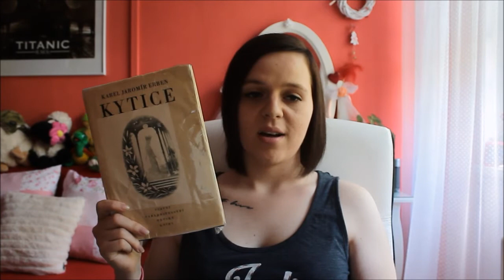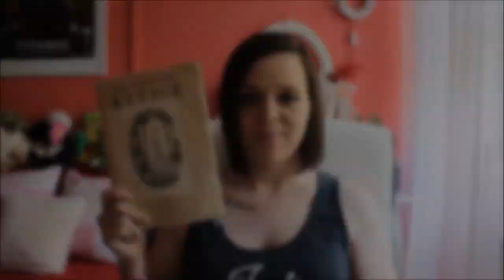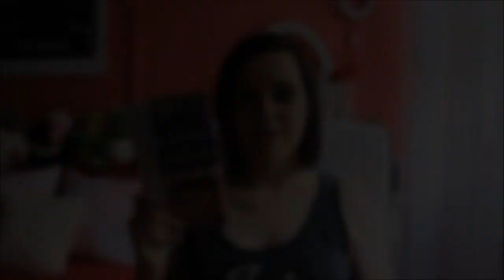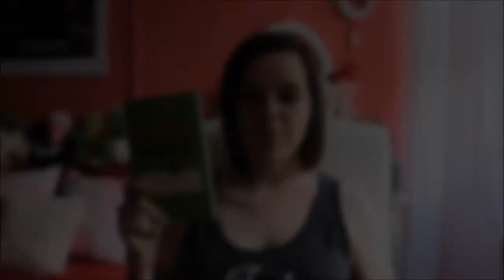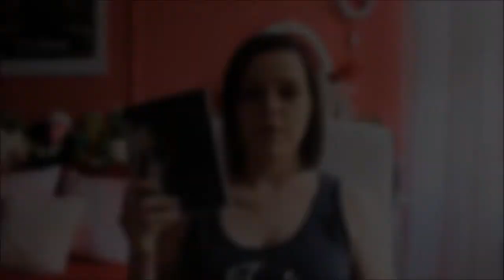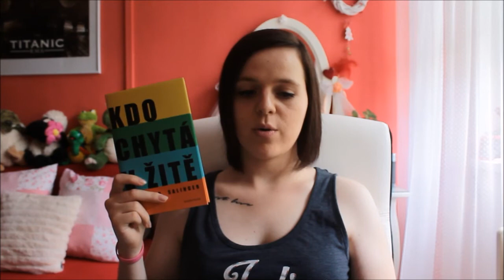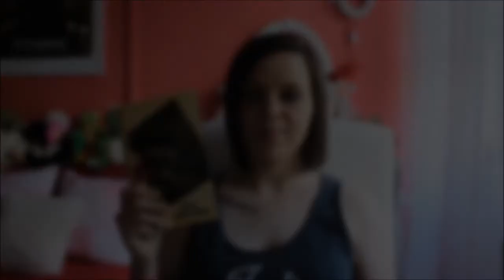VERONIKA ČTE | TO NEJLEPŠÍ Z MATURITNÍ ČETBY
Čeká vás maturita? Máte rádi klasiku? Nebo jen hledáte zajímavé a kvalitní tipy, co číst? Ať tak či onak, jsem ráda, že jste si toto video pustili.

Shrnula jsem pro vás (moji) dvacítku těch nejlepších a nejoblíbenějších knih z maturitního seznamu a ráda bych vám takto třeba alespoň trochu pomohla, pokud váháte s výběrem a nejste si jisti, co je k rozboru vhodné, ale i jenom doporučit tipy na čtivou a dobrou literaturu, kterou byste si podle mě neměli nechat ujít. A ať už se mi některé líbily více, některé méně, všechny jsou podle mě opravdu super a jsem ráda, že jsem si je přečetla, protože stály za to, ať jednou, nebo víckrát, a proto vám je chci doporučit.
P.S.: napište mi, kterou knihu jste si vytáhli vy, jsem zvědavá! ;)

Jinak ke knihám, které u sebe zrovna nemám, jsem samozřejmě mohla přidat obrázky, ale to bych si na to musela vzpomenout, že jo. :D Ale tak všichni si je dokážeme představit. :D

KNIHY VE VIDEU:
1. Lakomec
2. Sluha dvou pánů
3. Král Lávra
4. Kytice
5. Pýcha a předsudek
6. Obraz Doriana Graye
7. Jozova Hanule
8. Hrdý Budžes
9. O myších a lidech
10. Farma zvířat
11. Deník Anny Frankové
12. Ten, kdo chytá v žitě
13. Modlitba pro Kateřinu Horovitzovou
14. My děti ze stanice ZOO
15. Na západní frontě klid
16. Petr a Lucie
17. Velký Gatsby
18. Máj
19. Romeo, Julie a tma
20. Spalovač mrtvol

KNIHOVNÍČEK
• Kdo byste se chtěl zapojit formou článku, prosím abyste odkazy posílali na email , do předmětu napište KNIHOVNÍČEK a číslo nebo název, o které téma se jedná, a pošlete odkaz na článek. Pokud budete chtít, můžete mi připsat jméno či přezdívku.